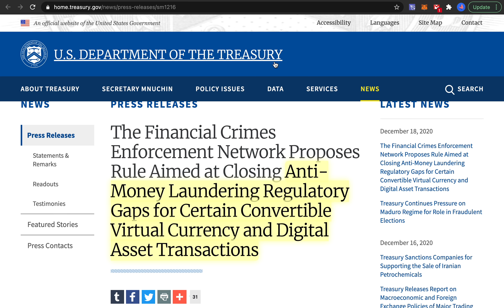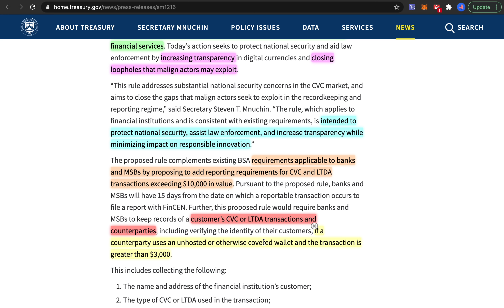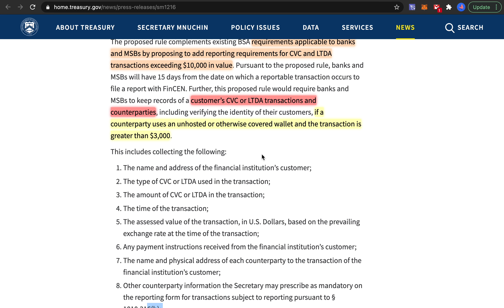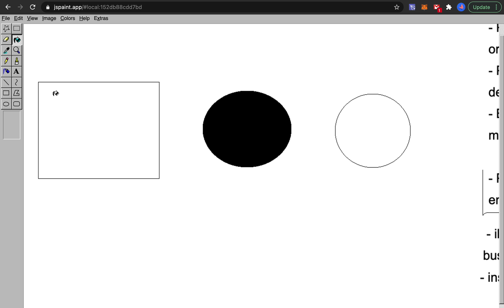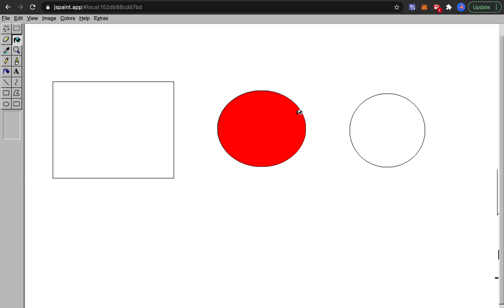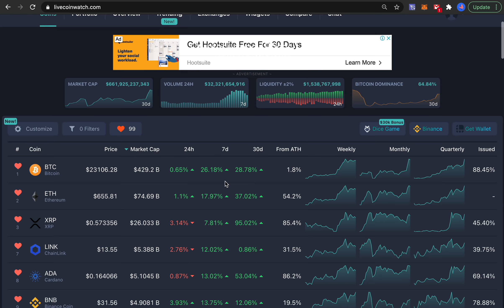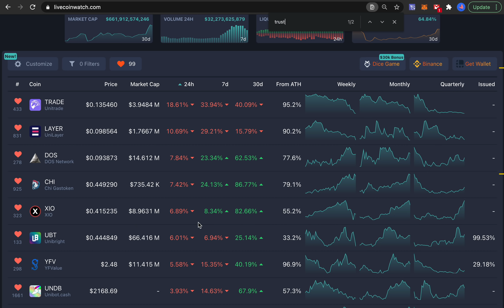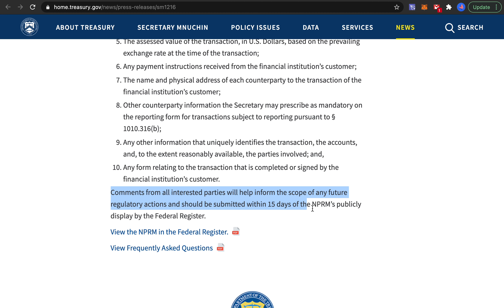New US Crypto Regulation Proposal Is Here! What Will Change?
You can read the USA crypto regulation proposal here and give feedback for the next 15 days

By the way, I heavily advise against illegally evading taxes and against running a criminal network.

⚡️ Get $75 on cryptocom with code "denome" (must type manually):
- $25 when you order a metal debit card and stake 2500 CRO
- $50 when you stake 5000 CRO or more on the exchange

💰Earn interest on your cryptos with Celsius Network. Get $20 in BTC when you deposit $200 or more in crypto as your first deposit and hold it for 30 days (must use link):

BTC: 1DtjrwJysNT81bmrkrJNYBpEUQgPHPaj1v
ETH / ERC20 tokens: 0xE1D7D8D7F35d7Cf0a45B5829627e1fF321CeFFDe
TRX / TRC20 tokens: TAXE3k1hpWew8nMsJrzJdBX5Lvy4V5vo5K